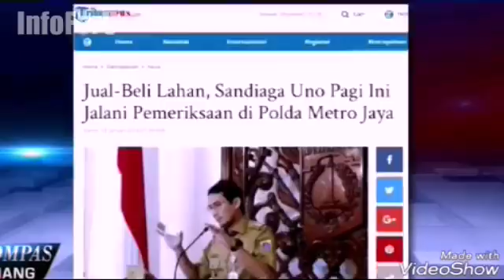Sandi diperiksa p0lisi lagi untuk k4sus penggelapan tanah. Pas ditanya wartawan dia gak mau jawab